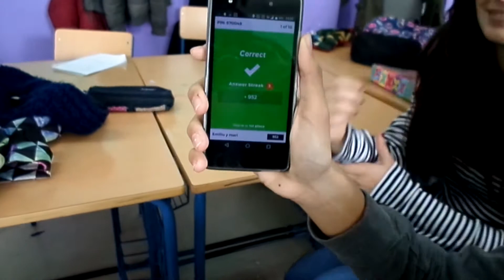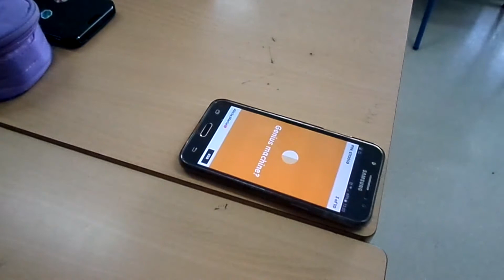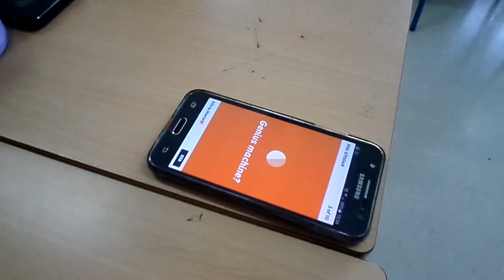JUEGO DE FRACCIONES. COMPETICIÓN CON KAHOOT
El alumnado de 3º de ESO en la Materia de matemáticas con la Profesora Mercedes Sánchez aprende jugando las fracciones.